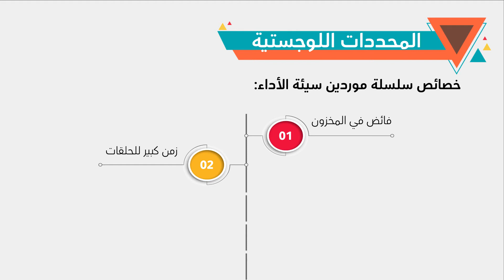الوحدة الأولى ـ الفيديو الرابع :مبادئ سلاسل الإمتداد